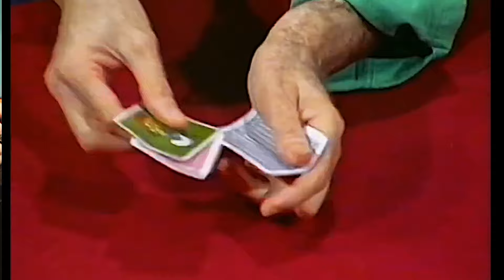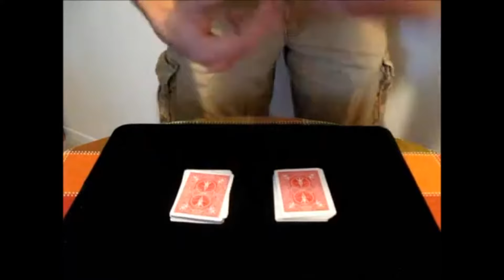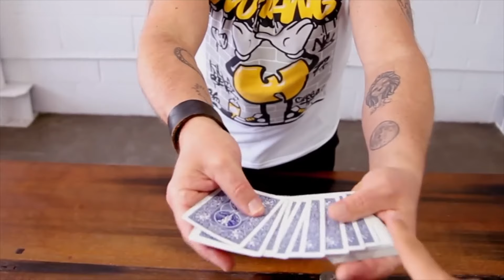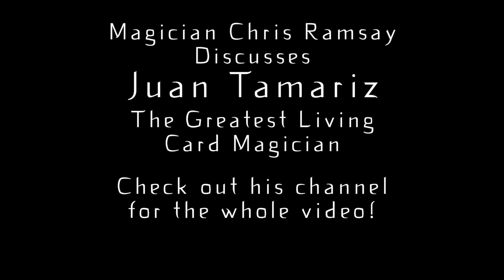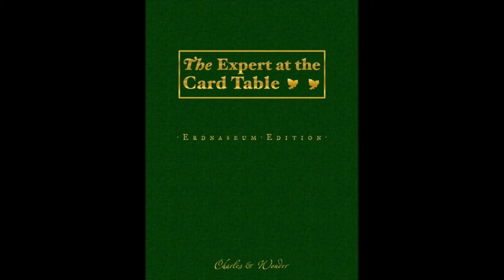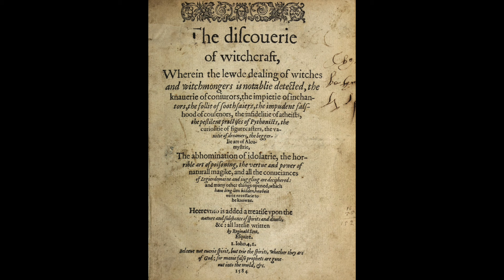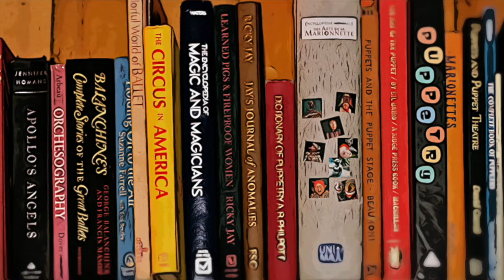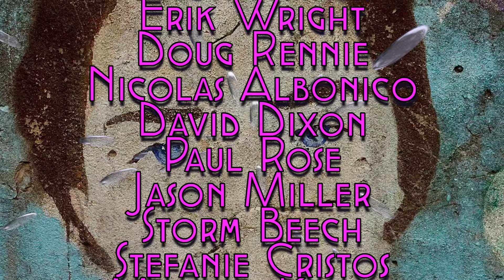The Magician's Force: A Propaganda Technique (Ricky Jay, Juan Tamariz)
I noticed a connection between the Magician's card forcing techniques and Propaganda techniques. I have paid attention to stage magicians for years. And it is a rich source of inspiration. These are some of my recent meditations on the subject.

Here is a complete list of all of my Anadromous sites.

From Tbilisi Georgia
(Look it up on a map!)
Swimming Against the Stream
Byrne